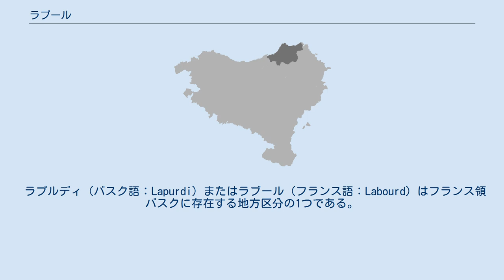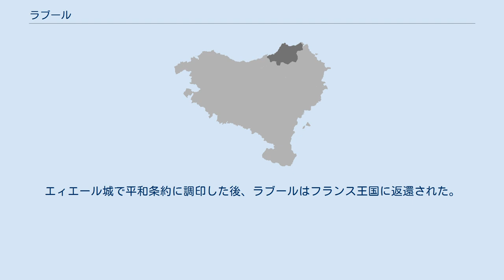ラブール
ピレネー＝アトランティック県の地理
ピレネー＝アトランティック県内のラブールの位置。
ピンク色部分。
 ラプルディ（バスク語：Lapurdi）またはラブール（フランス語：Labourd）はフランス領バスクに存在する地方区分の1つである。
ピレネー＝アトランティック県のバイヨンヌ郡の一部に相当する。
 アドゥール川、ニーヴ川、ニヴェル川、ビダソア川が流れる。
 ラブールは穏やかな海洋性気候である。
地形は丘陵で、東と南に向かって標高が高くなっていく。
山はそれほど高くない。
ラブール最高峰のラ・ルーヌは標高905 mである。
アドゥール川下流域は平坦である。
 バイヨンヌとブコーを含めて面積は858平方kmであり、バスク地方全体の約4％である。
およそ20万5千人の人口があり、フランス領バスクの3地方中で最も多い。
ラブールに上記の都市を含めない場合、人口は15万2千人ほどである。
 北をアドゥール川と接するラブールは、地理的にも歴史的にも海とつながりが深い。
大規模な第四紀の堆積物の蓄積で海から得た土地であり、この地にはヴァスコン人が定住した。
ローマ帝国の表面的な占領時代の後、彼らは半独立公国ヴァスコニア公国を建国し、ウード公はトゥール・ポワティエ間の戦いでサラセン人と戦っていた。
 海はこの地方の歴史的進化で大きな役割を果たしてきた。
バイヨンヌはラブールの首都の機能が与えられている。
12世紀まで、バイヨンヌが州単位の行政から切り離されていたのは事実である。
ラブールの歴史的な中心はユスタリッツになる。
 1152年のアリエノール・ダキテーヌとイングランド王ヘンリー2世の結婚後、ラブールの土地はイングランド王のものとなり、複数の陰謀の舞台となった。
主役の1人は、バイヨンヌの貿易と経済を発展させたことで有名なリチャード獅子心王である。
 イングランドの影響は1450年まで続いた。
エィエール城で平和条約に調印した後、ラブールはフランス王国に返還された。
1609年には国務院顧問ジャン・デスパニェとピエール・ダンクルが魔女裁判を導いた。